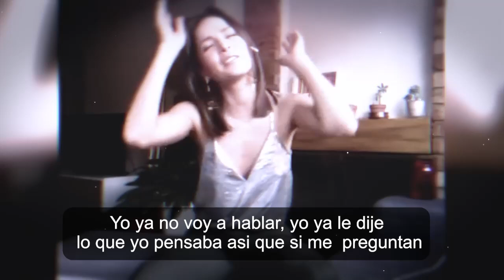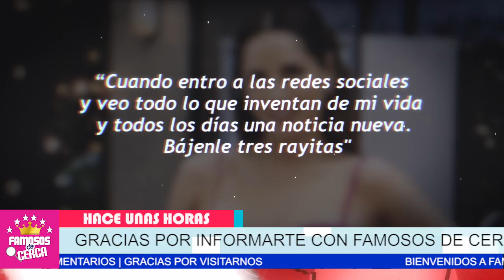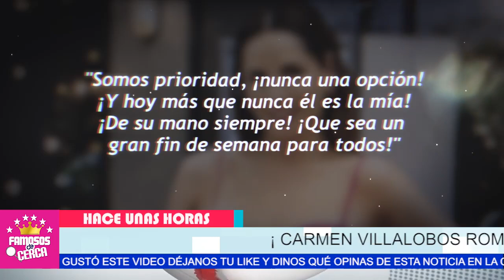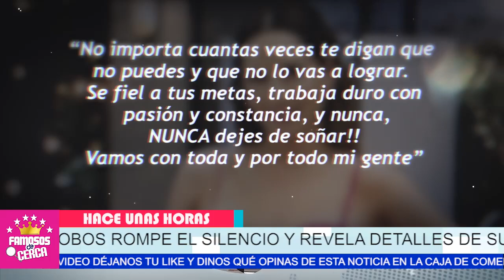🔥🤫 ¡ 𝗨𝗟𝗧𝗜𝗠𝗔 𝗛𝗢𝗥𝗔 ! Carmen Villalobos 𝗖𝗢𝗡𝗙𝗜𝗥𝗠𝗔 Si Esta O No Saliendo Con / 𝗛𝗢𝗥𝗔𝗖𝗜𝗢 𝗣𝗔𝗡𝗖𝗛𝗘𝗥𝗜 🔴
Carmen Villalobos Revela si esta o no Esta de Novia Con Carmen Villalobos.

 BIENVENIDOS!!!
suelta la sopa
televisa
exclusivas
venga la alegria
tv azteca
polemica
chismes
Entertainment
farandula mexico